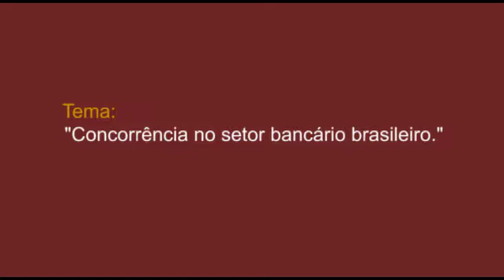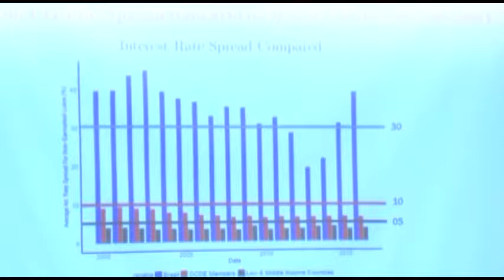Palestra Cristiane Junqueira Schmidt